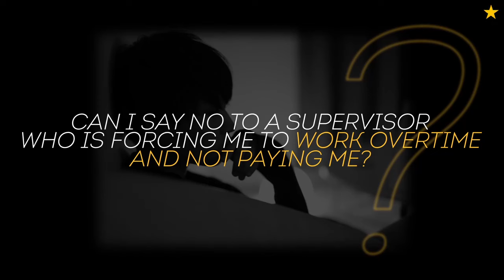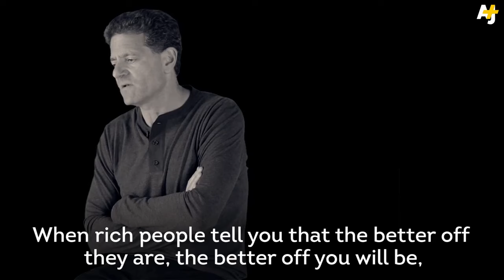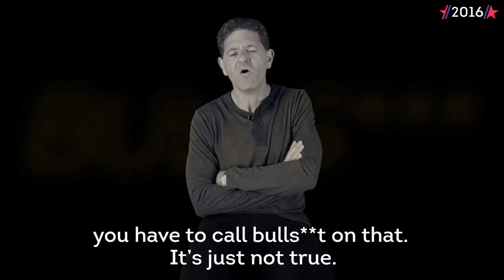We asked billionaire Nick Hanauer about being rich.